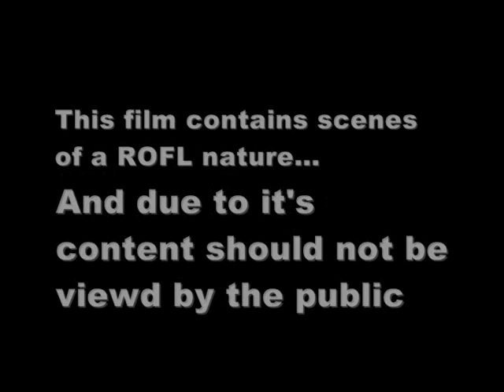Clerks 2 Dancing Scene Spoof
A spoof of the dancing part in my favorite Kevin Smith film, Clerks 2